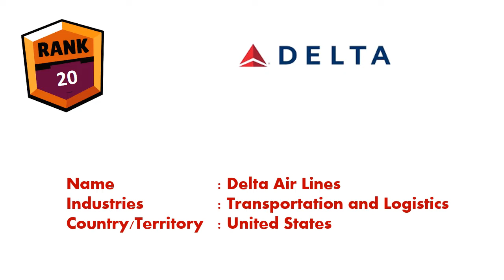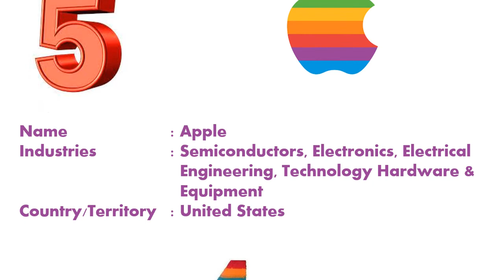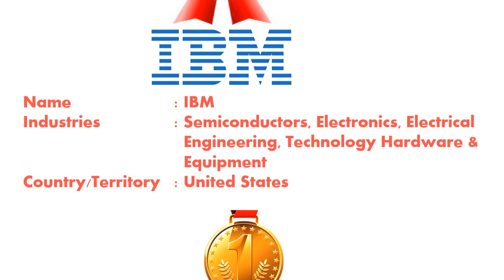WORLD'S BEST EMPLOYERS 2021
WORLD'S BEST EMPLOYERS